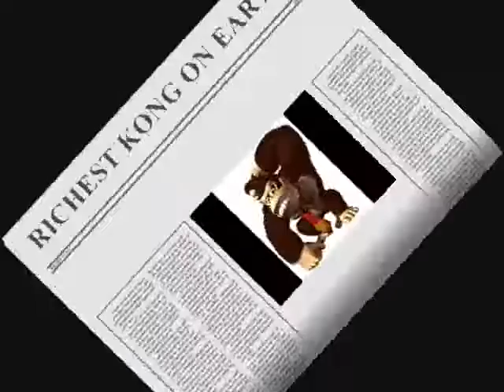Donkey Kong at the Casino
Donkey Kong hits it big in this classic adventure!